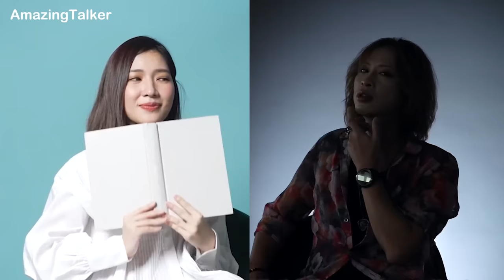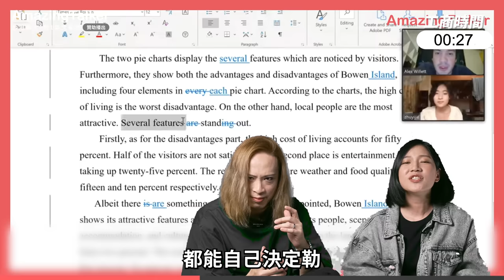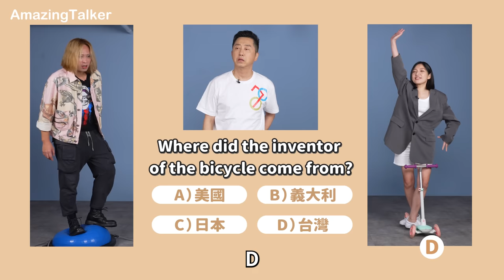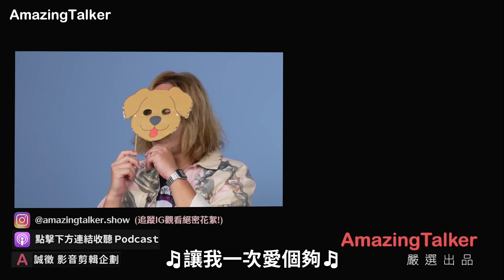哈林庾澄慶搶奪主持大位!! Eko現場Cosplay米津玄師!? 哈林跟Eko都喜歡Kpop!! 竟把耳機放到“愛四猴”裡!?| ( ft. @HarlemYuRock ）驚奇脫口秀#149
🧛 【 限時免費 領取$300元兌換券】 （免費領10美金！想學英文不拿嗎？
🧛 【追蹤 驚奇玩起來 IG】 （節目花絮都在這唷～）
🧛 【Dr. Eko ✚ Sandra 托福/雅思免費體驗卷】（優惠只限新用戶註冊）
1. 到 進行新用戶註冊
2. 10美金 體驗折價券自動送進你的帳號
就是這麼簡單！優惠名額有限，手到搶體驗課！～

特別來賓：  @HarlemYuRock
AmazingTalker 老師：  @DrEkoShakespeare   & Sandra